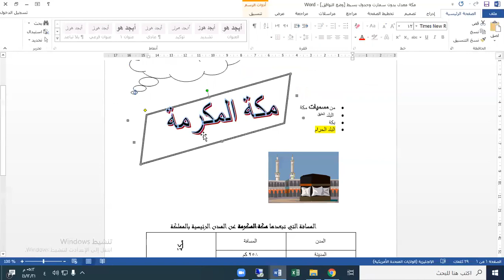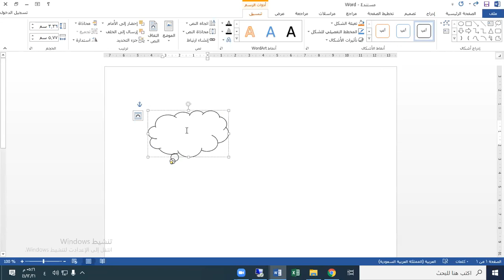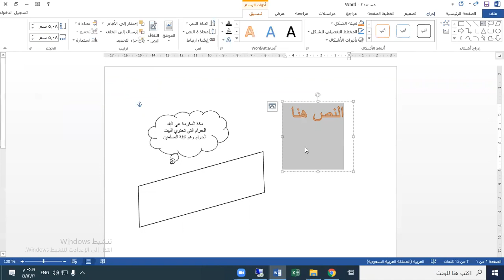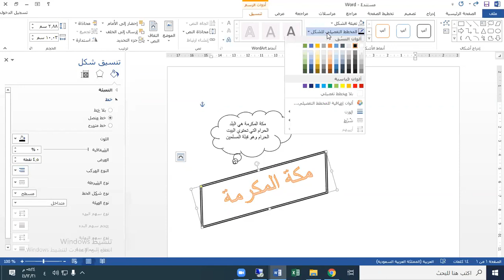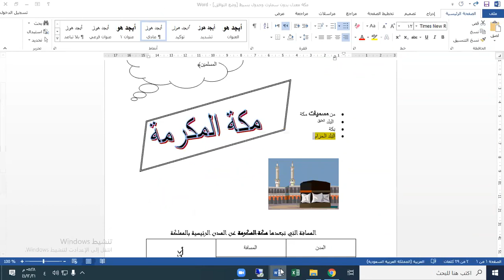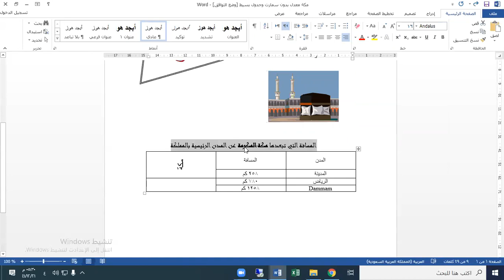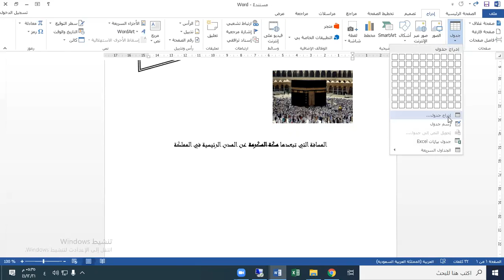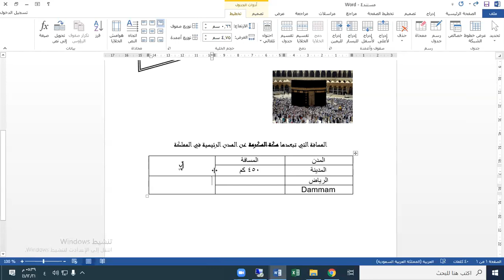ورد محاضرة 2شرح تمرين مكة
ورد محاضرة 2شرح تمرين مكة المكرمة امل